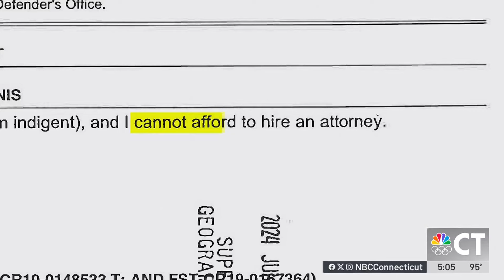Michelle Troconis' request for public defender granted ahead of appeal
Michelle Troconis was back in Stamford Superior Court Tuesday, this time asking for a public defender and to have fees waived as she readies her appeal.